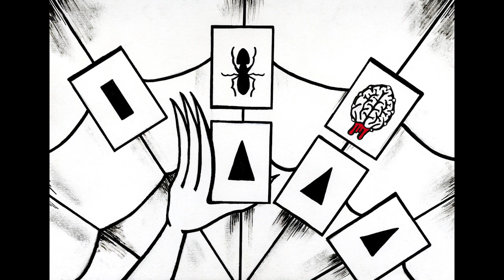Dead Bar Animatic 2023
Short Film Production/Animation with initial help from BFI Network.